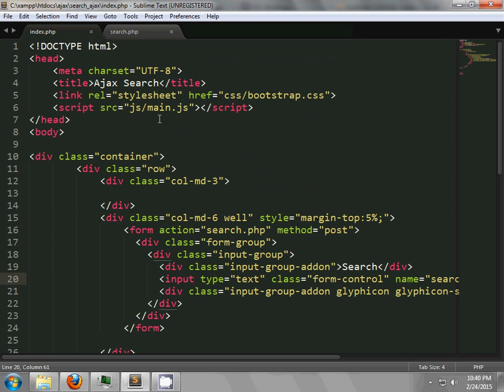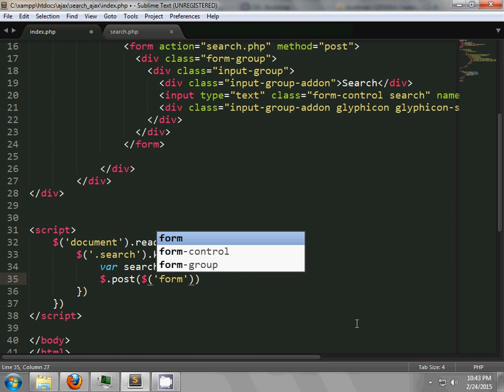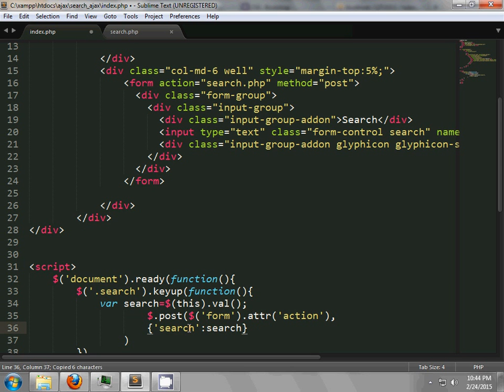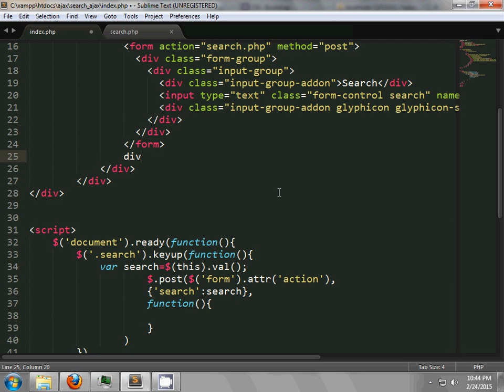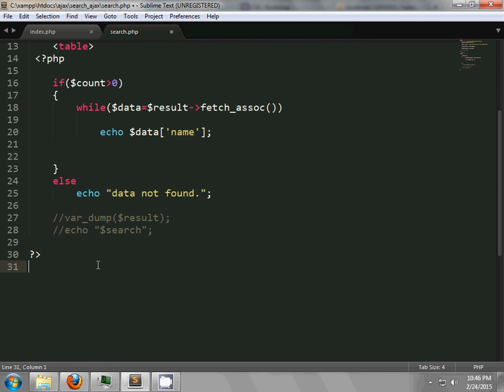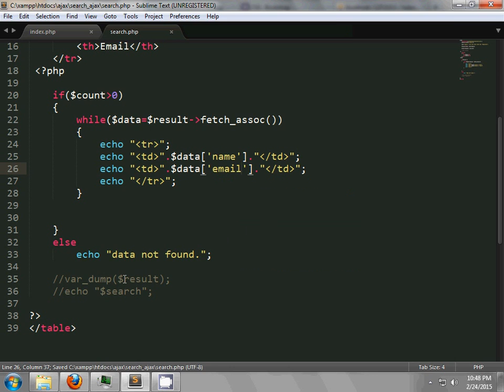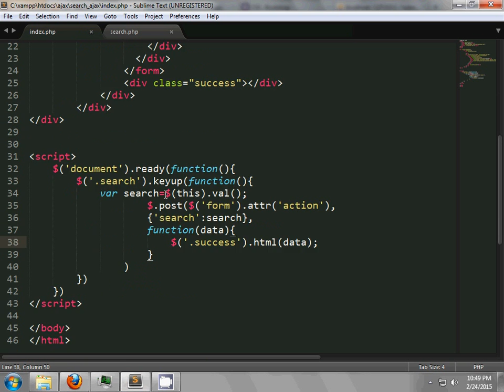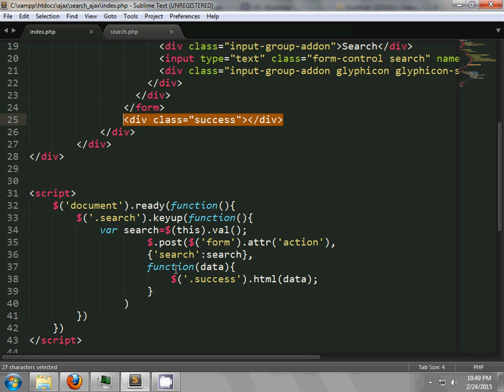Jquery Ajax Search Using PHP Bangla #3(final part)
This is the final part of Jquery Ajax Search Using PHP Bangla tutorial.I think this tutorial will help you to make a clear concept about jquery ajax.Thank all.